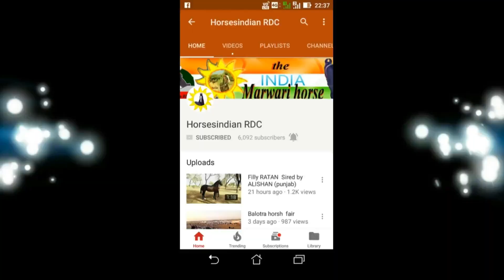Breed of Indian horses 36 name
Marwadi Kathiyawadi Indian Horse